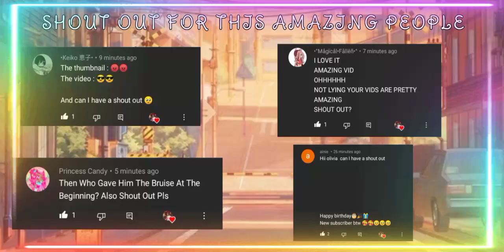Marry Me Michael Meme | Old Trend ✨| Plot Twist | Michael X Ashley (Ennard)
The thumbnail trick you again?😂😂 There's impossible Ashley will hurts her baby boy ✨✨
Well Enjoy This Trashhh ✨✨
Hope you have a wonderful day or night 😘😘
Love you all so muchhhhh 🥺❣️💞
Goodbye Amazing People 💞💘💖